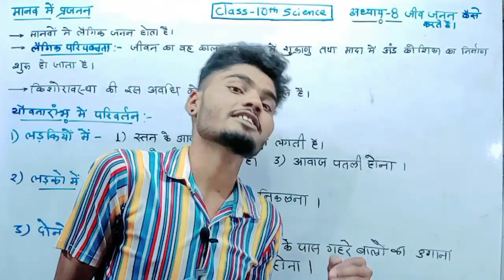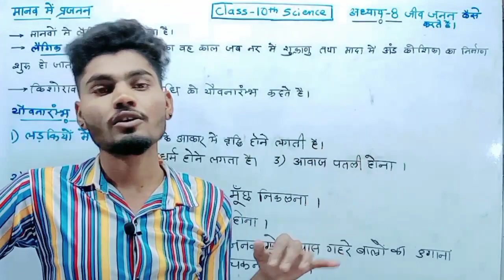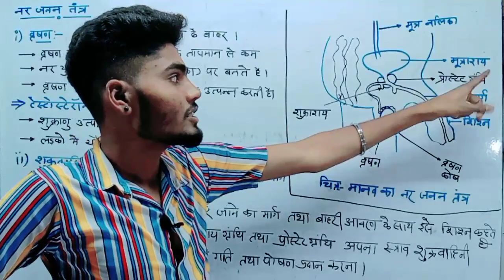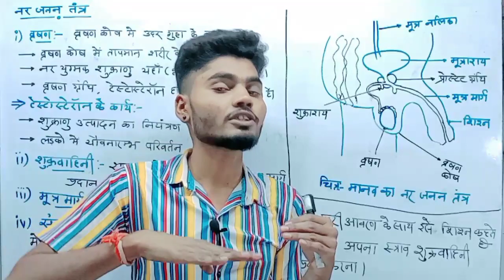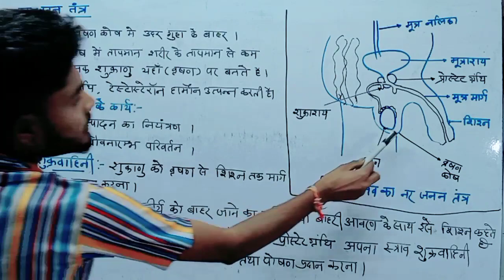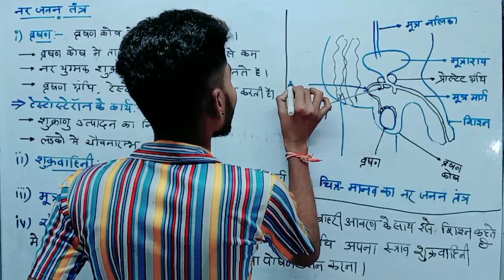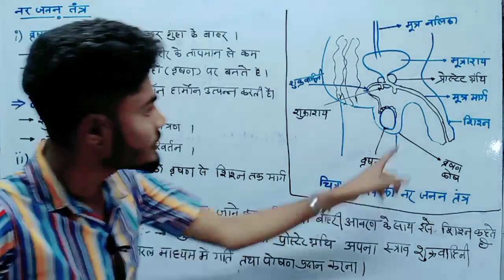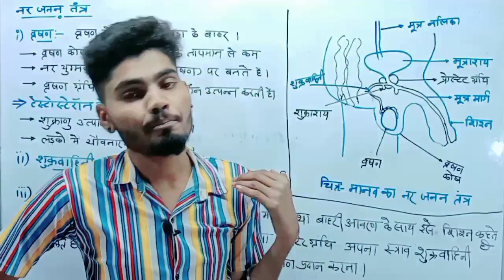मानव जनन तंत्र | नर जनन तंत्र | Class 10 Science | Episode 05 | नर जनन तंत्र का सचित्र वर्णन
specialstudytrick मानव जनन तंत्र | नर जनन तंत्र | Class 10 Science | Episode 05 | नर जनन तंत्र का सचित्र वर्णन